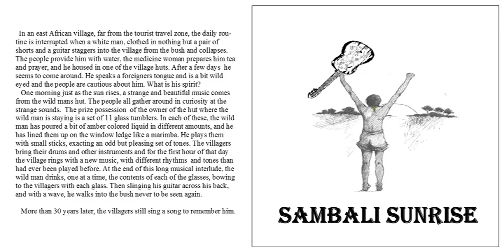The Mountain is Smoking